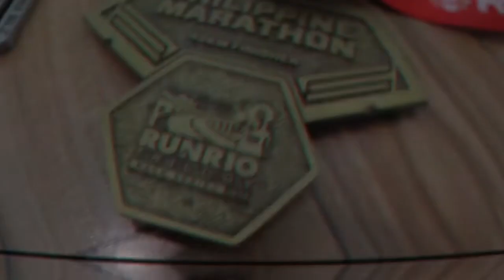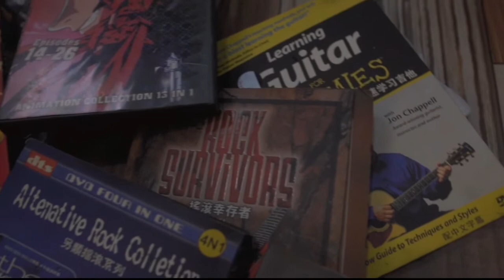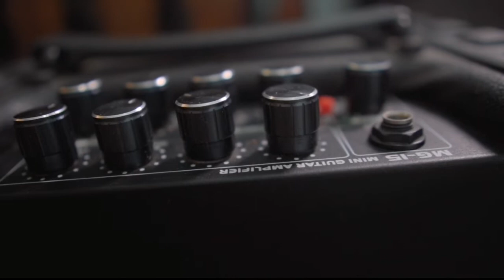What's in my room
Because of ECQ. checking all my past hobby's

-Sony psp with UMD
-Dvd Concert
-Medal in running event
-Electric Guitar / Amplifier
-Dumbbell / Supplement
-Acoustic Guitar